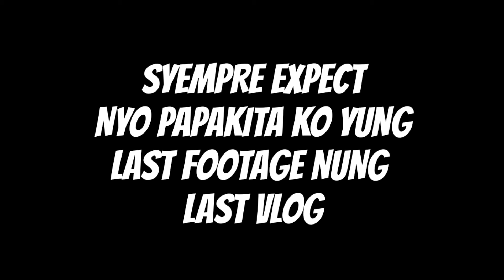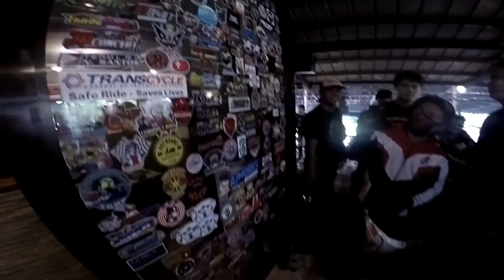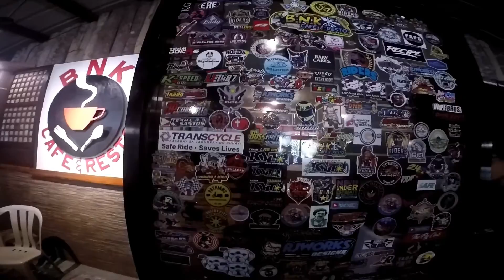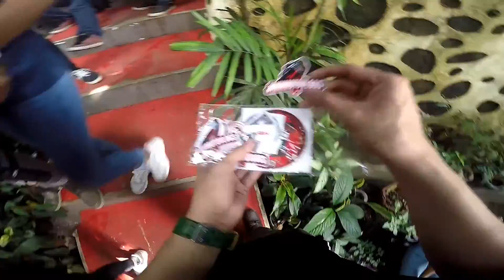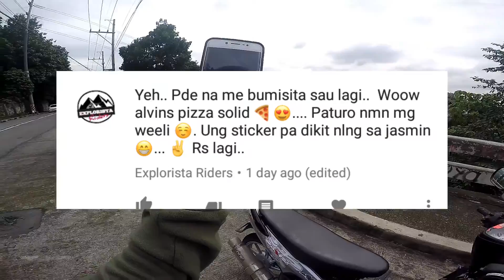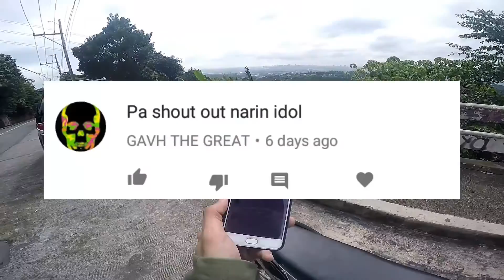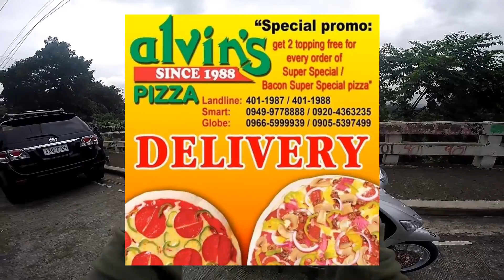PART 2 | UPHILL RUN | CLOSE CALL ACCIDENTS | SHOUTOUTS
MARILAQUE MOTOVLOGGER INVASION 2019 PART 2

NEED TIRES? ⬇️
TAKARA MOTO TYRES (FB) ►

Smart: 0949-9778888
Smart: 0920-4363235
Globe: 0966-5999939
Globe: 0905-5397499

🎵MUSIC USED🎵

SHOUT MUSIC

OUTRO MUSIC

THANK YOU SO MUCH SA PANUNUOD! HANGGANG SA MULI KAIBIGAN! ❤